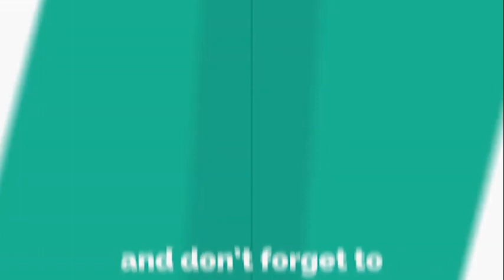ওয়েব সৎসঙ্গ | মানবপ্রেম ও সমবেত ইষ্ট কর্ম | ড: দেবদ্যুতি বন্দোপাধ্যায় | Kankpul Satsang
A complete speech on Sri Sri Thakur Anukulchandra's Ideology by Dr. Debadyuti Bandyopadhyay ( Head of the Department, Bengali Language and Literatures, Shri Anand Jaipuria College ) on a Web Satsang organized by KANKPUL SATSANG KENDRA on 6th September 2020.
 Points :-
1) হাউজারম্যান দার কাহিনি
2) সমবেত ইষ্টকর্ম
3) মাতা মনোমোহিনী কালীষষ্ঠী মায়ের কাহিনি

 🙏🙏🙏 Joyguru 🙏🙏🙏